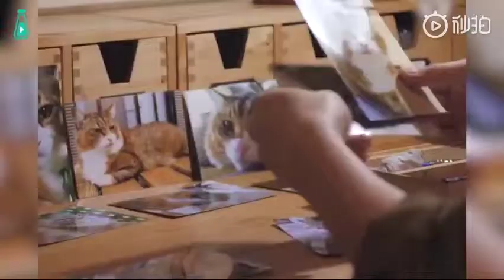HOW TO MAKE 3d CAT NEEDLE FELT- A process of making a cat with wool felt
Magical wool felt craftsmanship, which vividly catches the innocent liveliness of cat!